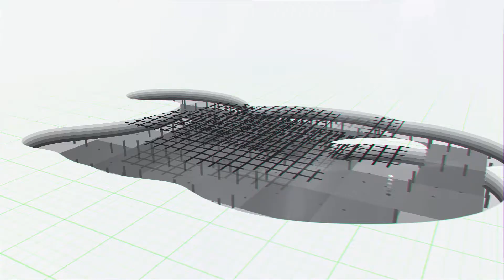Construction Company Logo Buildup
Only 10$.
Features:
Full HD 1080P
Text Changeable
Include Music
Color Changeable